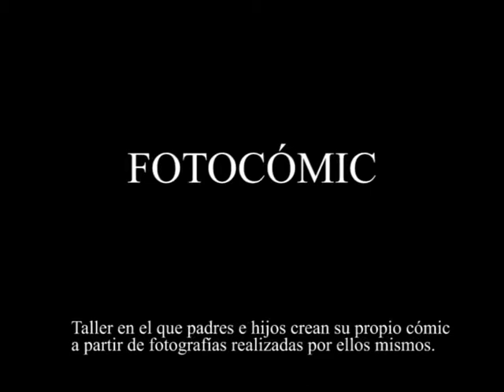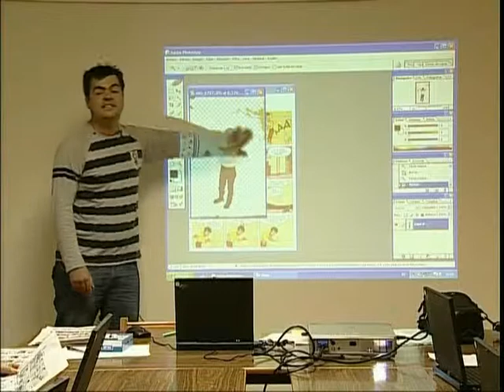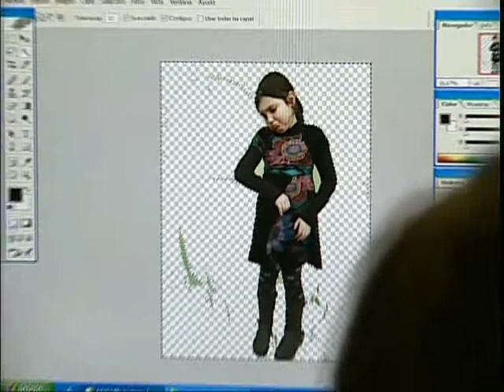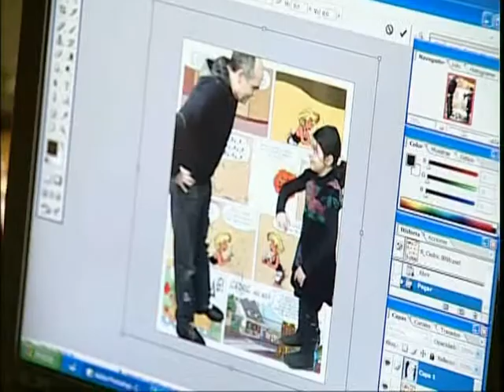FOTOCÓMIC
Taller en el que padres e hijos crean su propio cómic a partir de fotografías realizadas por ellos mismos. Realizado en el Centro Internacional del Libro Infantil y Juvenil de la Fundación Germán Sánchez Ruipérez de Salamanca.